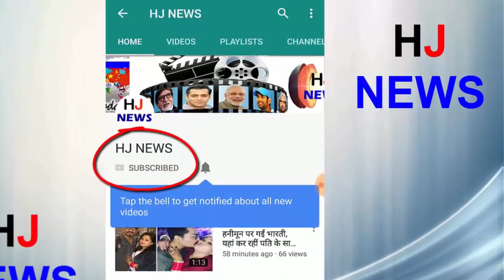करियर डूबा, पत्नी ने छोड़ा, भाई ने भी पीछे खींचा हाथ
Arbaaz Khan appeared before the Thane police's anti-extortion cell in IPL betting case. During the interrogation, he has admitted to betting in the last five years. He also told that he has got around Rs 3 crore in betting in the last few years. Have lost They also refused to pay money to the bookie. In such a situation, Arbaaz also received threats. Phones were also coming to Malaika for recovery of money. In spite of betting, there were other reasons that ruined Arbaab.
The betting addiction completely ruined Arbaab. They went losing money in the money making rounds. Salman also expressed his displeasure over this. Arbaaz said in his statement that Salman was going to raise his hand on Diwali day, only then his mother had come. Because of the absence of Salman's hand on the head, Arbaaz started the bad day.
HJ NEWS !!